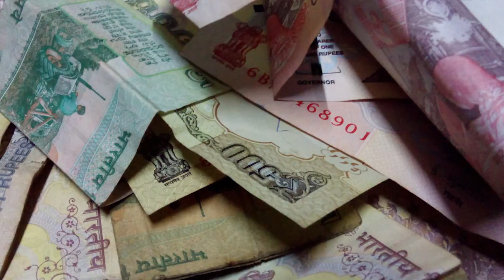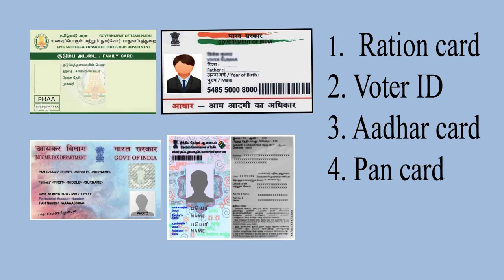பொதுமக்கள் விழிப்புணர்வுடன் இருக்க அவசியம் காண வேண்டிய காணொளி